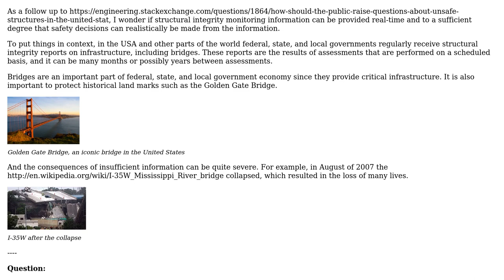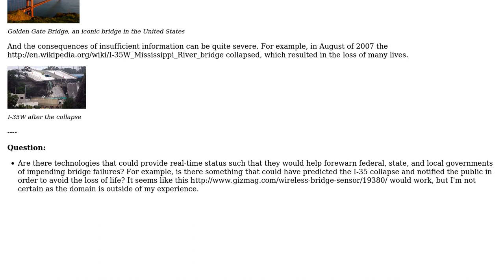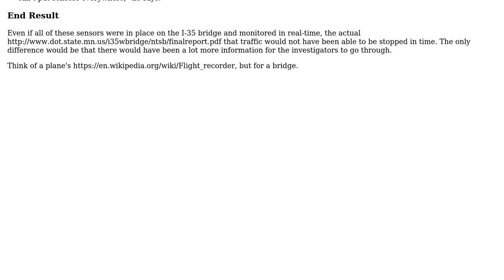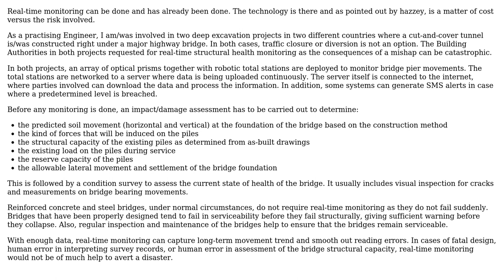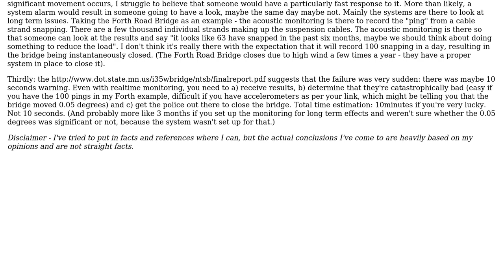Engineering: Can the structural integrity of bridges be measured in real-time for safety?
With thanks & praise to God, and with thanks to the many people who have made this project possible! | Content (except music & images) licensed under CC BY-SA | Music | Images & others | With thanks to user Question Overflow user Mahendra Gunawardena user hazzey user AndyT and the Stack Exchange Network Trademarks are property of their respective owners. You are responsible for your own actions.